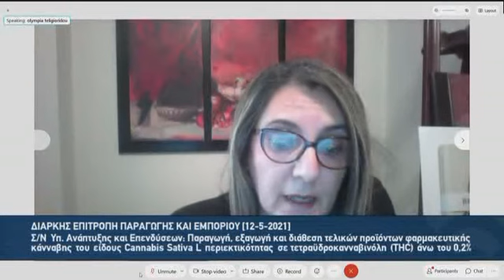Ομιλία Ολ.Τελιγιορίδου στο σ/ν του ΥΠΑΝ για την φαρμακευτική κάνναβη.12-5-2021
Υποκρισία, διγλωσσία και συγγνώμη της ΝΔ και για την φαρμακευτική κάνναβη.

Ομιλία Ολυμπίας Τελιγιορίδου στο σ/ν του Υπουργείου Ανάπτυξης και Επενδύσεων «Παραγωγή, εξαγωγή και διάθεση τελικών προϊόντων φαρμακευτικής κάνναβης του είδους Cannabis Sativa L περιεκτικότητας σε τετραϋδροκανναβινόλη (THC) άνω του 0,2%».